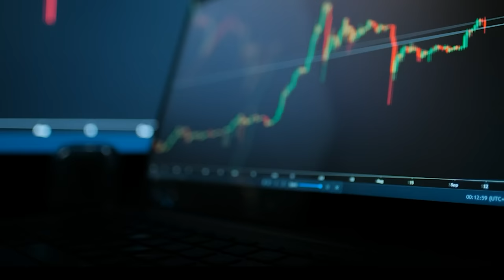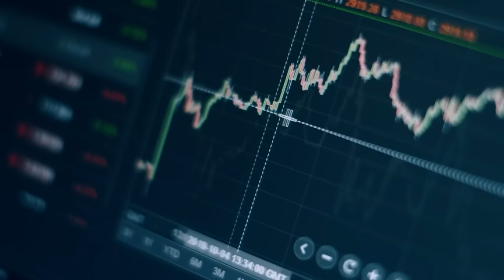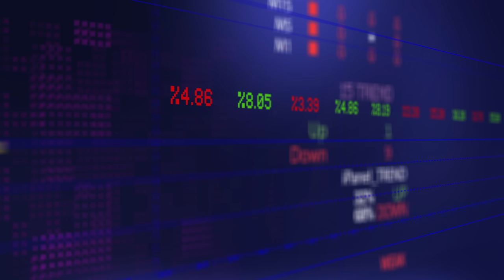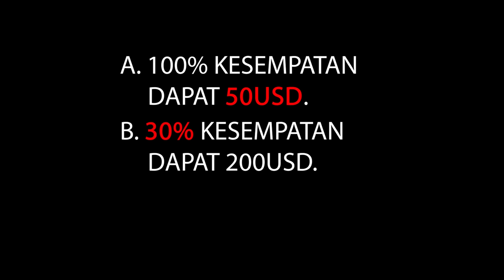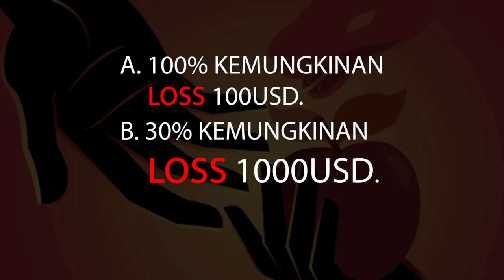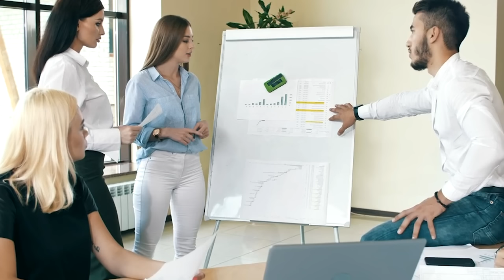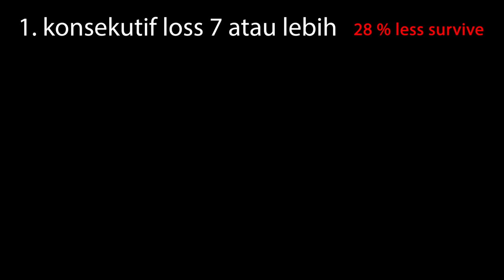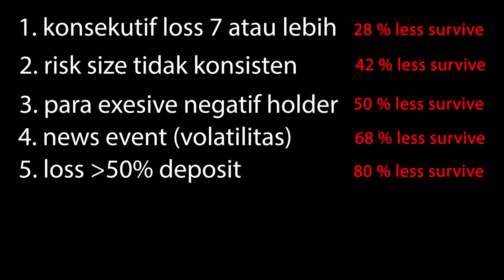SETELAH TAHU HAL INI AKU BERHENTI CARI TEKNIK DAN METODE | VLOG FOREX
00:00 5 KENYATAAN PENTING YANG TRADER HARUS TAHU
01:00 ALGORITMA DASAR EMOSI TRADER
02:08 NEUROECONOMIC
02:29 BUKAN METODENYA TAPI PIKIRAN KITA
03:36 RISET TENTANG PSYCHOLOGY MANUSIA - DANIEL KAHNEMAN
03:50 EXPERIMENTAL ECONOMIC
04:43 FIRST EXPERIMENT - HIGH REWARD, COMPETITIVE DAN MARKET BUBBLE
06:22 SECOND EXPERIMENT - TRADER RISK APPETITE
06:33 KENAPA SUKA FLOATING MINUS TIDAK KUAT FLOATING PROFIT
08:16 ALASAN PSYCHOLOGY AVERAGING DAN MARTINGALE
09:28 "FEAR" ALGORITHM SURVIVAL TERTUA
10:22 THIRD EXPERIMEN - ROGUE TRADER - KENAPA KITA MELANGGAR TRADING PLAN?
13:54 5 KENYATAAN PENTING YANG TRADER HARUS TAHU